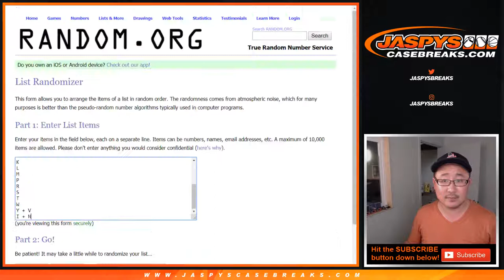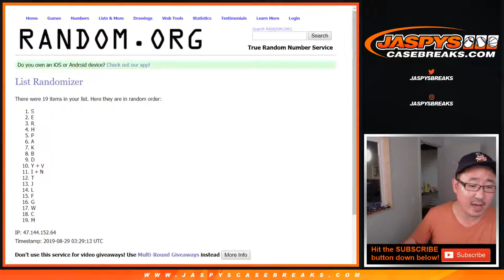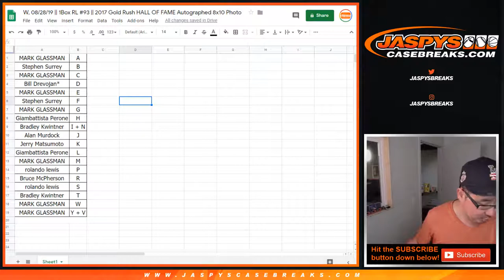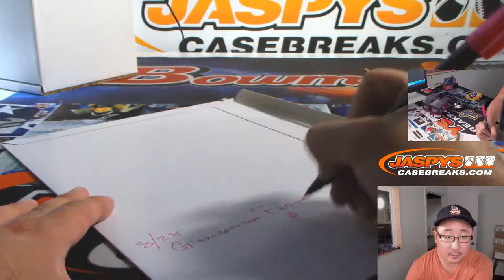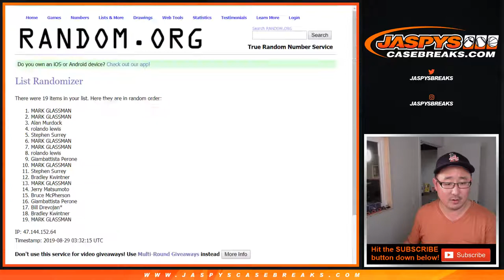W, 08/28/19 || 1Box RL #93 || 2017 Gold Rush HALL OF FAME Autographed 8x10 Photo